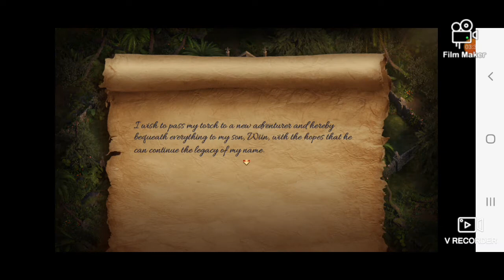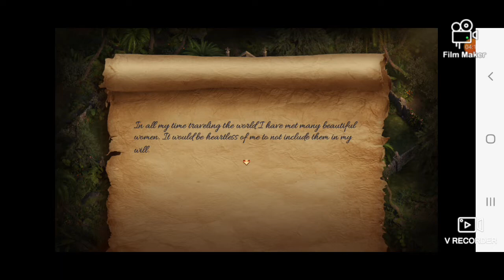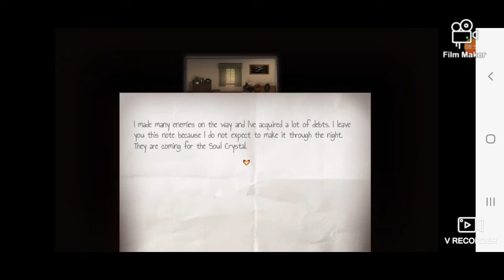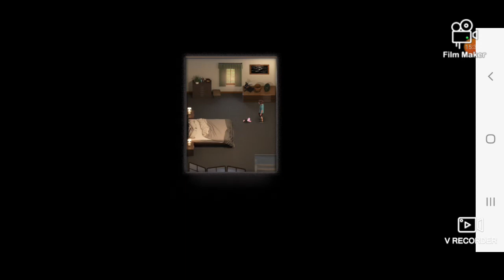Trrasure of Nadia. Chapter 1 scene 1 soul crystal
Internation Seaman Club

Some scene not suitable for young audience
Parental Guidance is Advise